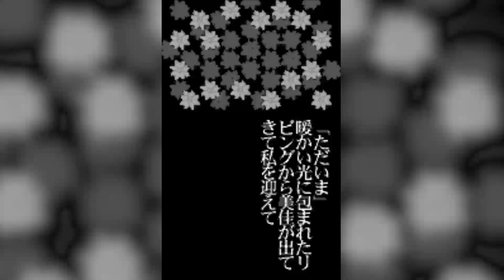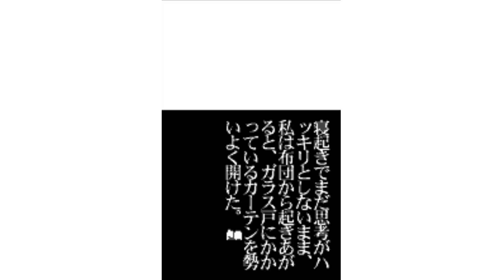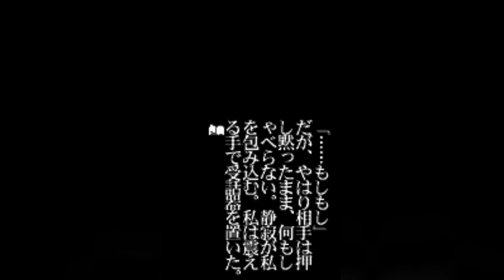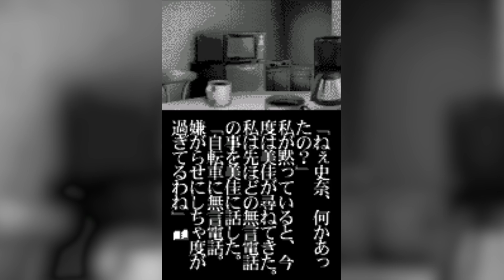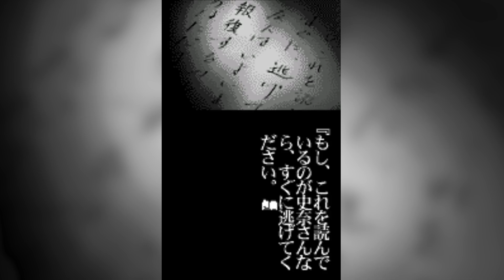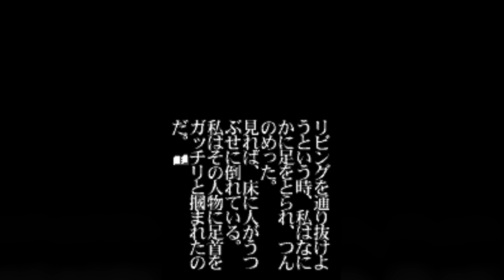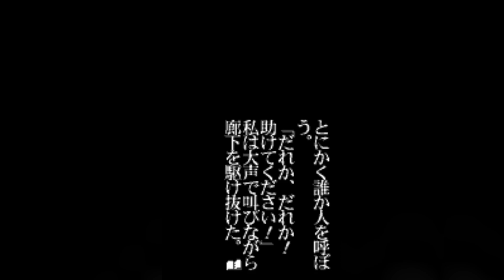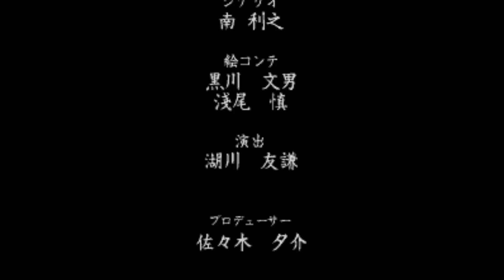Terrors 02: Dear Friend (Japanese Horror on the WonderSwan!)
Terrors is a visual novel game full of Japanese horror short stories available on the WonderSwan console!